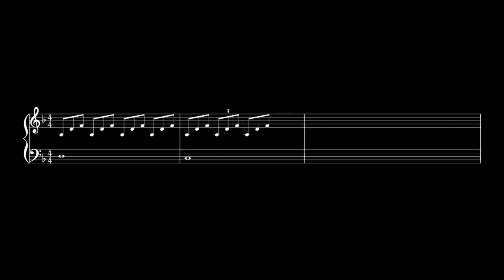LECCIÓN 293 DE UCDM CON EXPLICACIÓN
Conviértete en miembro de este canal para disfrutar de ventajas:
LECCIÓN 293 DE UCDM CON EXPLICACIÓN.LECCIÓN 293
El miedo ya se acabó y lo único que hay aquí es amor.
1. El miedo ya se acabó porque su fuente ha desaparecido, y con ella, todos sus pensamientos
desaparecieron también. 2El amor sigue siendo el único estado presente, cuya Fuente está aquí para
siempre. 3¿Cómo iba a parecerme el mundo claro y diáfano, seguro y acogedor; cuando todos mis errores
pasados lo oprimen y me muestran manifestaciones distorsionadas de miedo? 4Mas en el presente el amor
es obvio y sus efectos evidentes. 5El mundo entero resplandece en el reflejo de su santa luz, y por fin
percibo un mundo perdonado.
2. Padre no permitas que Tu santo mundo me pase desapercibido hoy, 2ni que mis oídos sean sordos a
todos los himnos de gratitud que el mundo entona bajo los sonidos del miedo. 3Hay un mundo real que
el presente mantiene a salvo de todos los errores del pasado. 4Y éste es el único mundo que quiero
tener ante mis ojos hoy. 💗 Para recibir TODAS las notificaciones cada vez que publico un nuevo video!!!
2°. ✓ Dale Click a la campanita, elegí: GUARDAR TODAS LAS NOTIFICACIONES DE ESTE CANAL 👈 Mi facebook